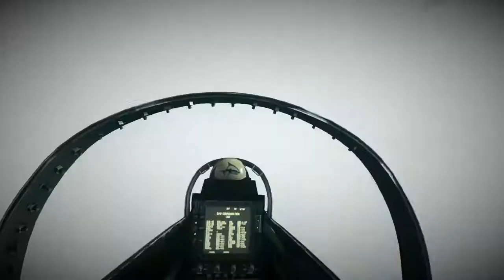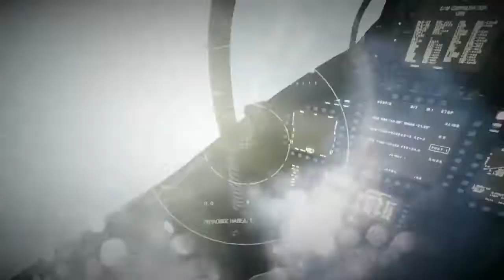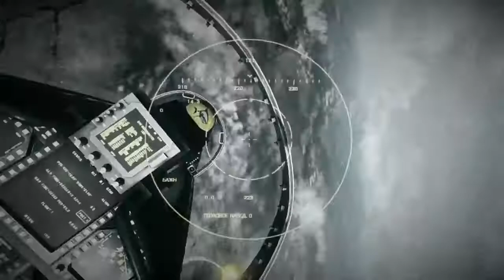Best Air Combat Fighters in Games on PC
Game and movie scene